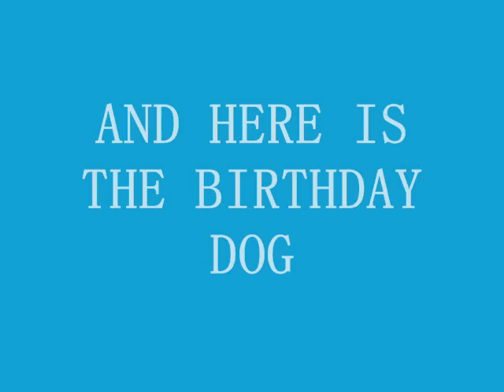DIAZ BULLZ TITAN A.K.A. HULK 1 YEAR OLD VIDEO 10-11-12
AMERICAN BULLDOG